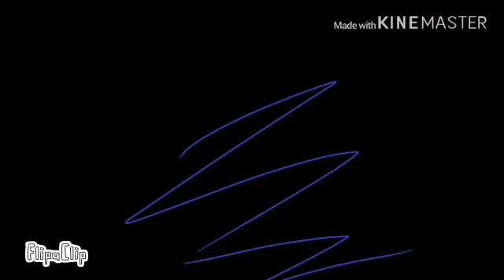Why u should watch project g-1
This is project f-4 btw it’s my project